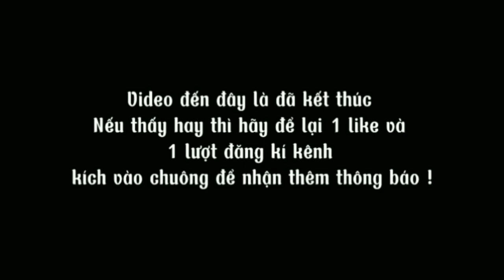sinh tồn trong rừng , Village Girl Surviving in the Forest primitive life , thôn nữ sinh tồn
✓  Mong được những đóng của quý vị để lại dưới phần bình luận để em khắc phụ